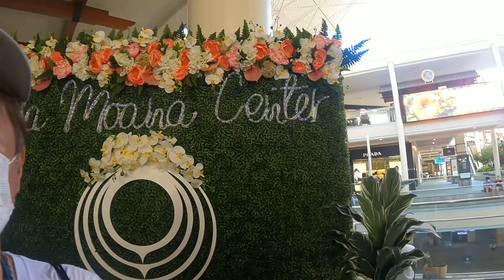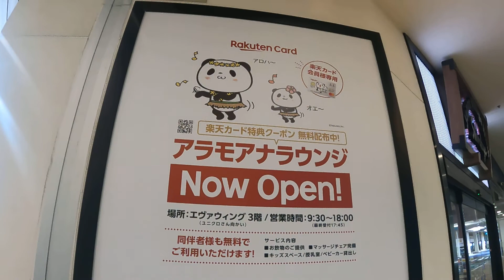【アラモアナセンターの現在】メモリアルデーのアラモアナセンターさんぽ‹イマケンハワイ2021年5月31日今日のハワイライブカメラ映像›Live Cam ルイヴィトン シャネル グッチ スターバックス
【イマケンハワイ公式グッズ(Tシャツ等)販売サイトはこちら

【毎日連続YouTube配信継続：426 日目。この動画で 876 本目のアップ】
今日ハワイは、2021年5月31日の月曜日！今日はイマケンと奥イマケンで、メモリアルデー3連休のハワイのアラモアナセンターを散歩します！現在のアラモアナセンター(Ala Moana Center)の今の様子をレポート！平日の夕方に、アラモアナショッピングセンター内を散歩して回ります。

今日のImaken Hawaii ライブ、今日のワイキキ、ハワイの今日のコーナーです！
5/31 月曜日のホノルル ハワイ、ワイキキ、ワイキキビーチをレポートします！

‹今日紹介する場所›
+ アラモアナセンター Moana Center
+ ルイ・ヴィトン Louis Vuitton Waikiki Honolulu
+ シャネル アラモアナ Chanel
+ グッチ ホノルル GUCCI Store Honolulu
+ ユニクロ ( ヘザーブラウン )
+ カハラ
+ ブルーミングデール
+ 白木屋
+ ノードストローム
+ カルティエ Cartier
+ スターバックス アラモアナセンター Starbucks
+ ロレックス Rolex
+ バーバリー Burberry
+ サルバトーレ・フェラガモ Salvatore Ferragamo
+ バリー Bally
+ フェンディ Fendi
+ マイケル・コース Michael Kors
+ ブルガリ Bvlgari
+ サンローラン・パリ Saint Laurent
+ オメガ OMEGA Boutique - Ala Moana
+ トリ・リチャード Tori Richard
+ アップル・ストア アップルストア Apple Ala Moana
+ メイシーズ Macy's
+ マーティン & マッカーサー・アラ・モアナ・ショッピング・センター Martin & MacArthur
+ マウイ ダイバーズ ジュエリー Maui Divers Jewelry

(イマケンハワイTシャツや、グッズが当たる！)